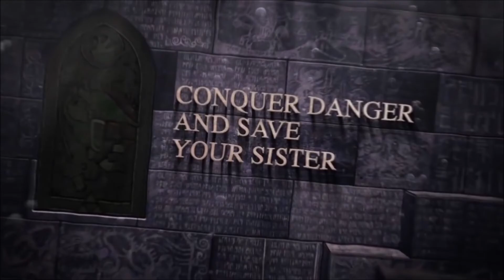The Legend of Zelda: The Wind Waker HD #15 - Farores Deamont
The Legend of Zelda: The Wind Waker HD - Wii U

Ein Klassiker erwacht zum Leben!

Erlebe The Legend of Zelda: The Wind Waker wie nie zuvor auf der WiiU mit wunderschöner HD-Grafik und erweiterten Funktionen.

Steuere Link, unseren Helden. Setze die Segel im großen Meer auf der Suche nach seiner entführten Schwester, kämpfe gegen furchterregende Feinde und suche das legendäre Triforce.

Entdecke verlorene Inseln und versteckte Geheimnisse und finde Schatzkarten für versunkene Reichtümer!